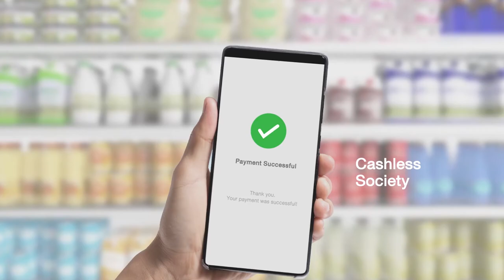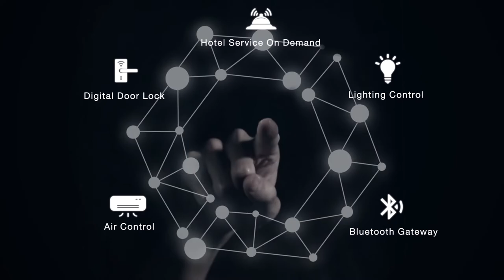"Origin Smart City Rayong" 3 แกนสมาร์ท สร้างแพลทฟอร์มอาณาจักรใหม่ยิ่งใหญ่ที่สุดในระยอง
"Origin Smart City Rayong" เมืองต้นแบบแห่งพลังงานทดแทน บริหารจัดการพลังงานเพื่อสิ่งแวดล้อม พร้อมเชื่อมต่อชีวิตการทำงานเข้ากับที่อยู่อาศัย ให้คุณได้เต็มที่ใน Lifestyle Hub ที่ไม่เคยหลับใหล

ทรานฟอร์มชีวิต สู่เทคโนโลยี เพื่อการอยู่อาศัยยุคอนาคต
ด้วยการนำนวัตกรรมใหม่ๆ มาพัฒนาเพื่อยกระดับการใช้ชีวิต